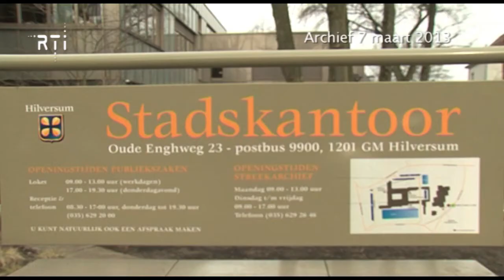Raadsvergadering 13 maart, Coffeeshop beleid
Fragment uit de raadsvergadering van 13 maart 2013. Het onderwerp was het coffeeshop beleid.